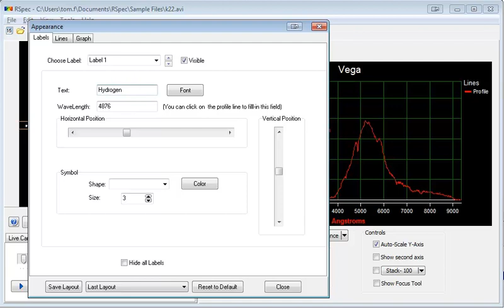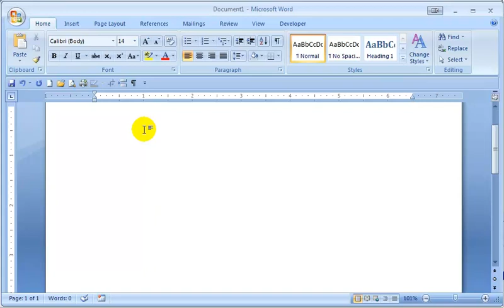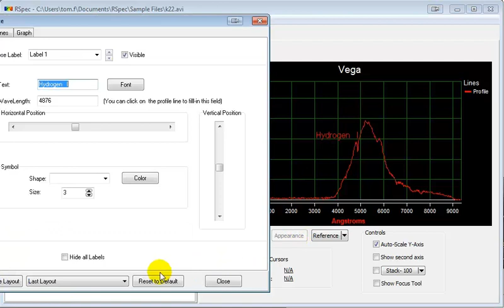5. Saving, Exporting and Printing Astronomical Spectra with RSpec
This video shows how you can export spectra to a text file (for Excel perhaps) as well as how to save a spectrum profile (graph) for reloading later.